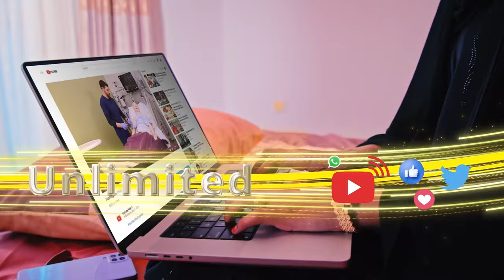Madaxdhaqameed taageeray baaqii nabadeed ee Caaqilka Maxamuud Xaamud-HY